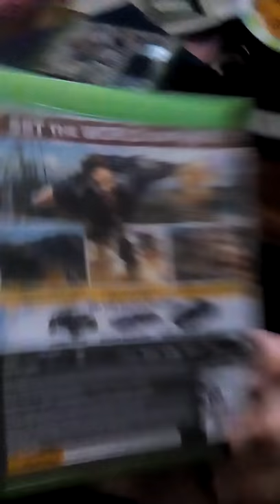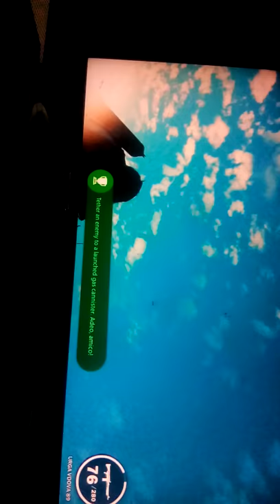Just Cause 3 gameplay part 1